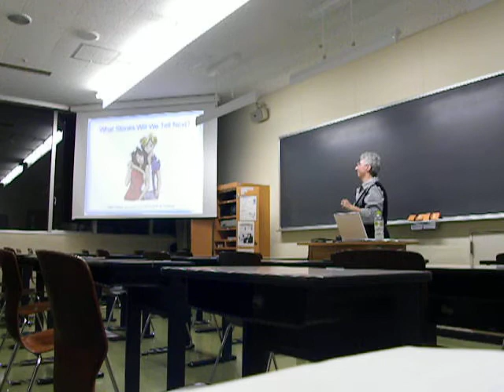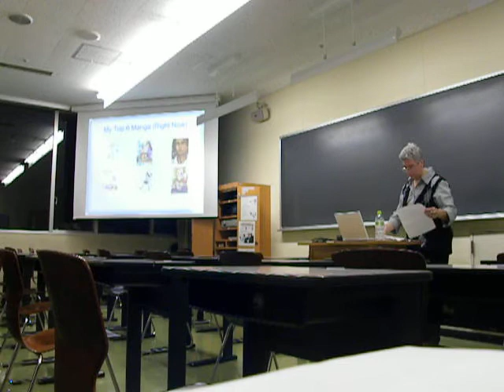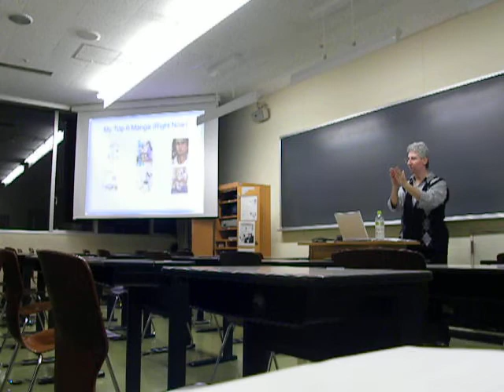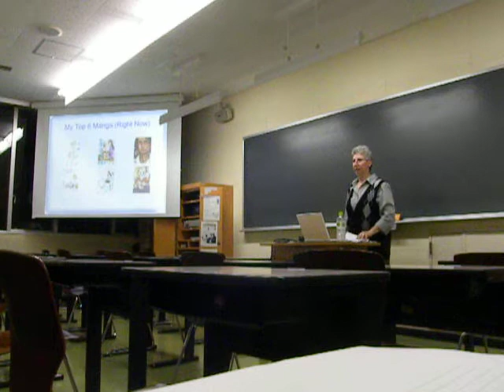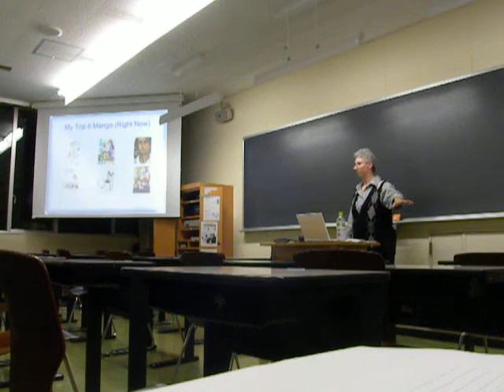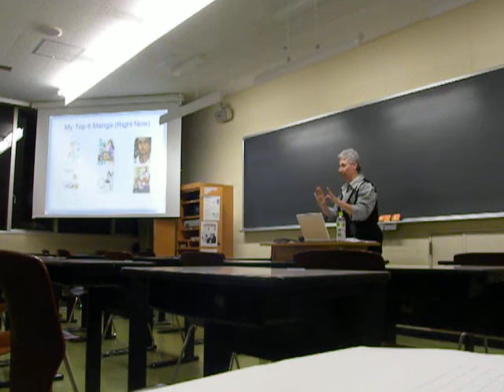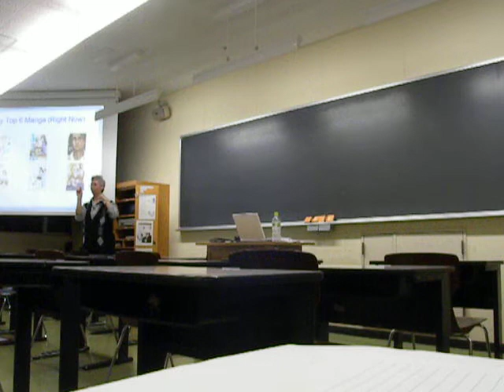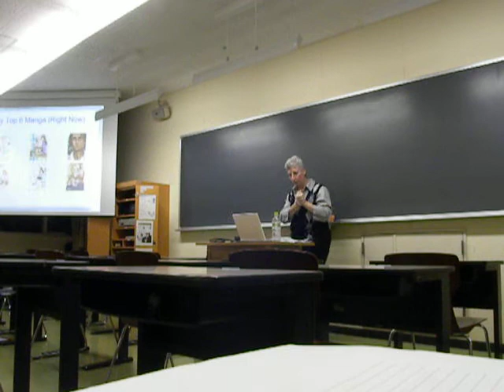Weaving Our Stories Through Manga and Comics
Presented at Kanagawa University on October 8, 2013 for Prof. James Welker's  Cross Cultural Studies Class